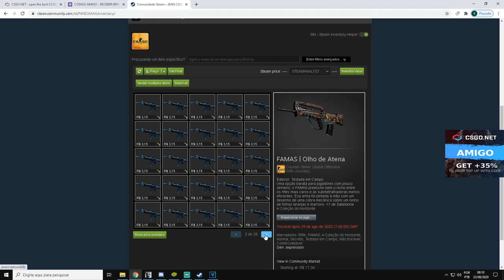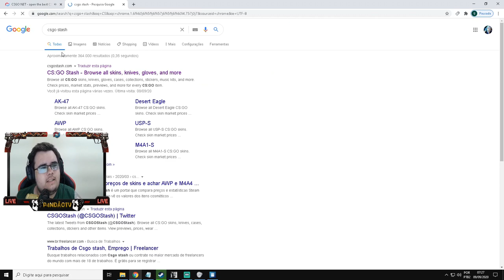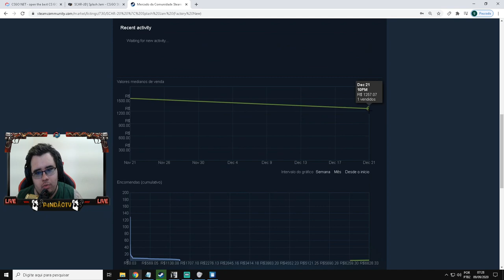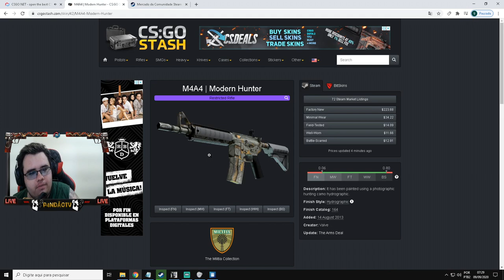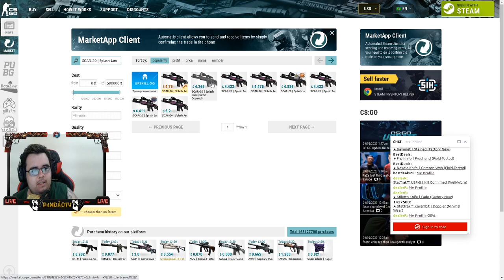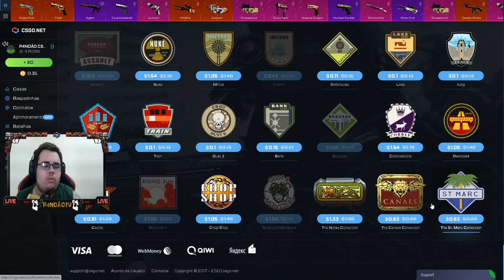TESTANDO a CAIXA Militia no CSGONet - CSGO Open Case